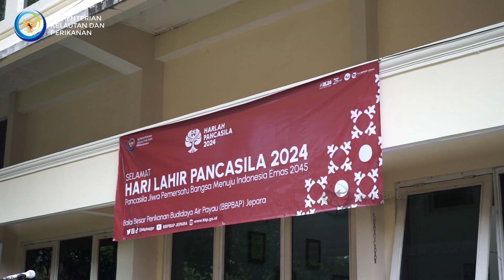Upacara Peringatan Hari Lahir Pancasila di Balai Besar Perikanan Budidaya Air Payau (BBPBAP) Jepara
Upacara Peringatan Hari Lahirnya Pancasila 1 Juni 2024 dengan Tema
"Pancasila Jiwa Pemersatu Bangsa Menuju Indonesia Emas Tahun 2045."
Bertempat di halaman Kantor BBPBAP Jepara Upacara Peringatan Harlah Pancasila ini dipimpin langsung oleh Kepala Balai Supito S,Pi, M.Si, dengan diikuti oleh seluruh segenap ASN BBPBAP Jepara